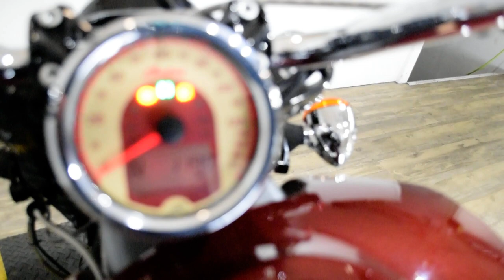2018 Indian Scout ABS | Used motorcycle for sale at Monster Powersports, Wauconda, IL